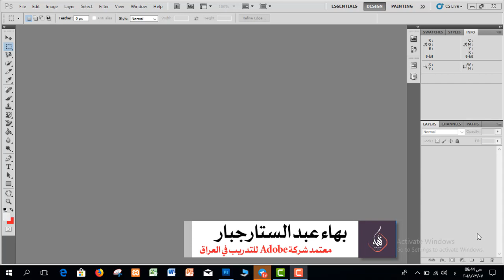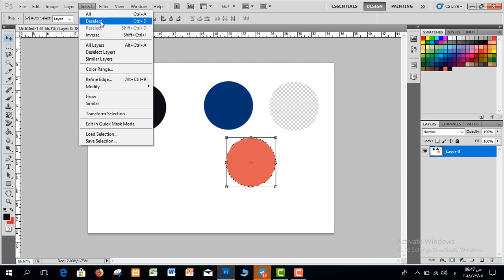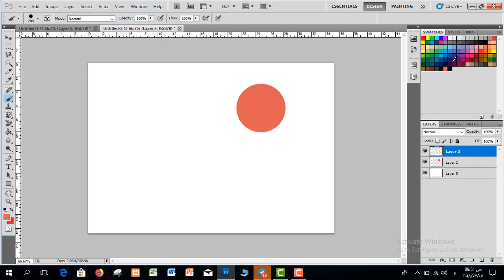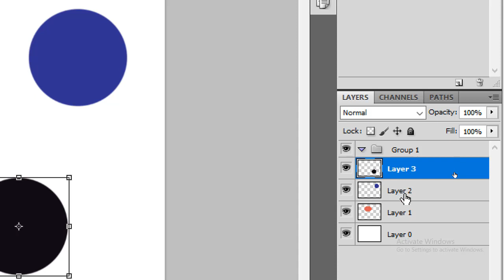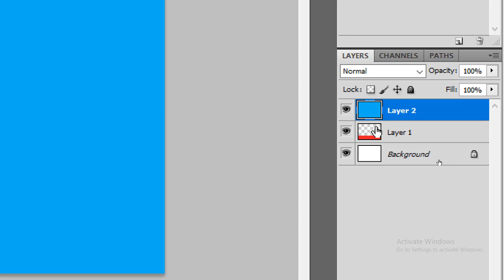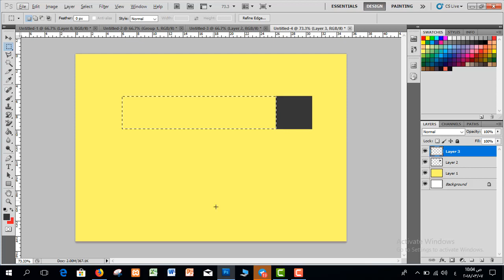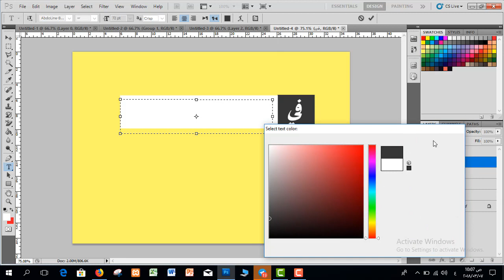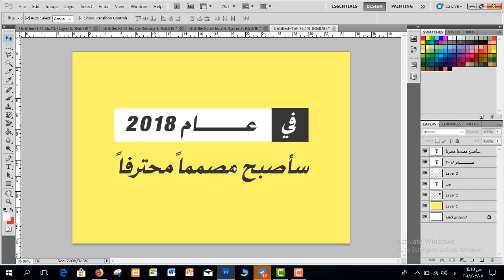دورة تعليم برنامج فوتوشوب - المستوى الاساسي | المحاضرة 7